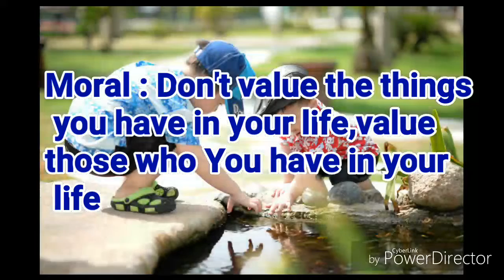Short story about friendship|short story about best friends|short motivational video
Hello Everyone,Today I am going to share wonderful best friend story.I know it will inspires you.

1.Best friend story in english

2.motivational stories

3.Best friends stories

4.Short story best friends forever

5.Kids moral stories

6.motivational stories

7.Inspirational video

8.Short motivational video

9.Value those who you have in your life

FAIR-USE COPYRIGHT DISCLAIMER * Copyright Disclaimer Under Section 107 of the Copyright Act 1976, allowance is made for "fair use" for purposes such as criticism, commenting, news reporting, teaching, scholarship, and research. -This video has no negative impact on the original works (It would actually be positive for them) -This video is also for teaching purposes. -It is transformative in nature in a positive way. -I only used bits and pieces of videos to get the point across where necessary.